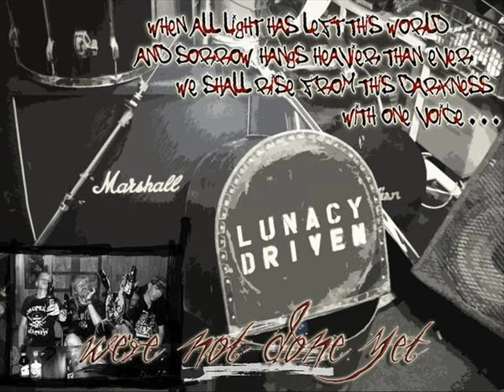Lunacy Driven - Chances Lost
from their 5 song demo cd